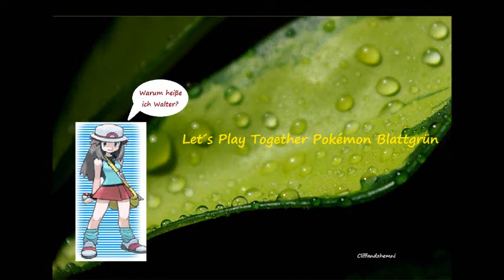Let´s play together Pokémon Blattgrün #32 - Geistreiche Trainer